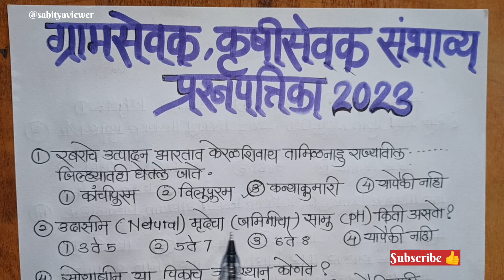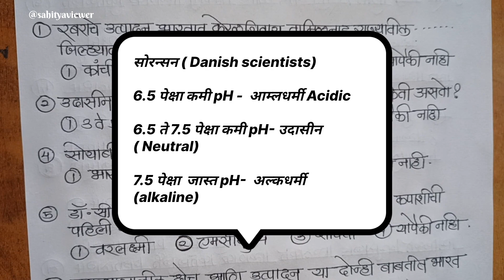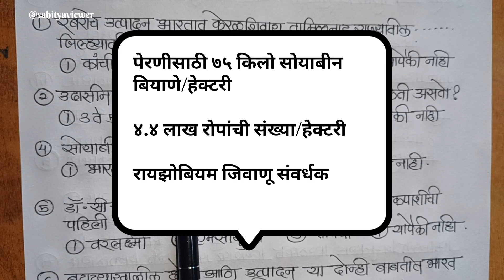ग्रामसेवक, कृषिसेवक संभाव्य प्रश्नपत्रिका 4🔥 तांत्रीक घटक l ग्रामसेवक भरती ,कृषिसेवक भरती अभ्यासक्रम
ग्रामसेवक, कृषी सेवक प्रश्नपत्रिका क्रमांक 4l तांत्रिक घटक l ग्रामसेवक भरती 2023  lकृषीसेवक भरती l

ग्रामसेवक भरती संभाव्य प्रश्नपत्रिका
सेवक भरती संभाव्य प्रश्नपत्रिका
कृषी सेवक भरती संभाव्य प्रश्नपत्रिका
ग्रामसेवक भरती संभाव्य प्रश्नपत्रिका तांत्रिक घटक
तांत्रिक घटक आधारे संभाव्य प्रश्नपत्रिका
कृषी संबंधित प्रश्न
कृषी सेवक प्रश्नपत्रिका
ग्रामसेवक प्रश्नपत्रिका
कृषी सेवक अभ्यासक्रम
ग्रामसेवक अभ्यासक्रम

कृषि तांत्रिक घटक : @sahityaviewer2725
विडिओ लिंक 🔥🔥